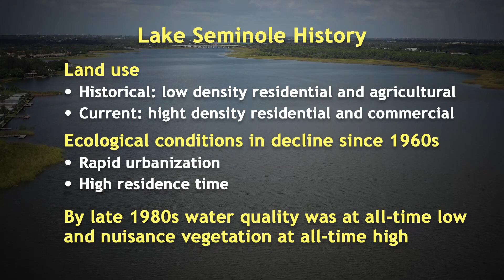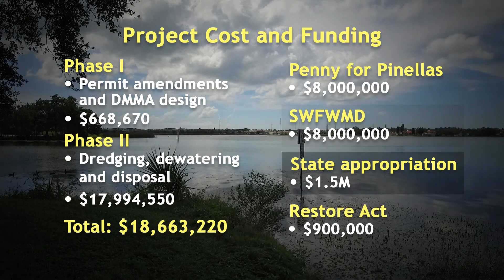Doing Things TV! Restoring Lake Seminole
From 2019 to 2023, the Lake Seminole dredging project will remove an estimated 900,000 cubic yards of organic sediment, ridding the lake of 416 tons of nitrogen and 77 tons of phosphorus. The county’s contractor will use a hydraulic dredge to remove organic muck from the bottom of the lake and transport it to the management area. There it will be dewatered and clean water will be returned to the lake. The sediment will eventually form a 15-foot high berm that will be topped with sand and be made available for new uses. Lake Seminole dredging is expected to take four years: spring 2019-spring 2023.